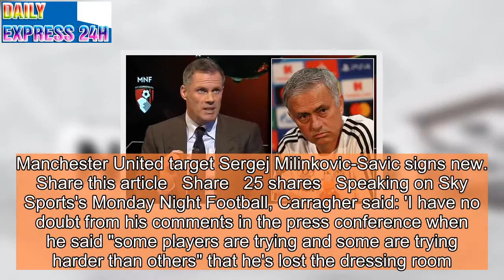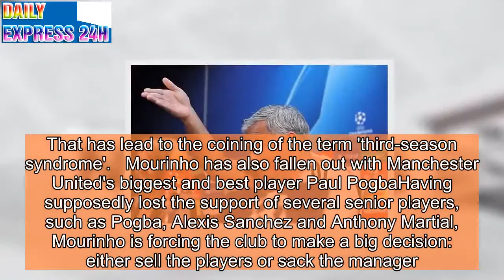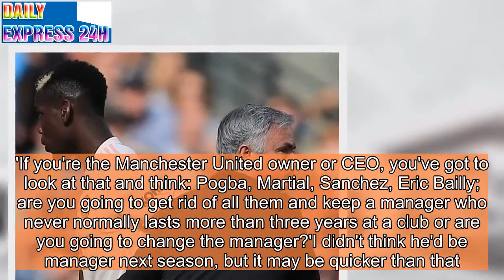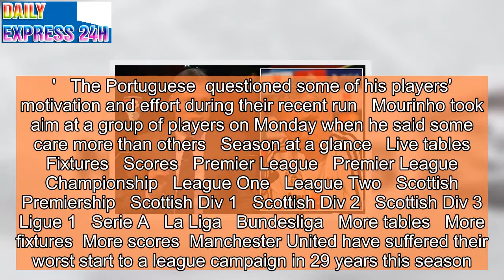Mourinho 'has lost the Man United dressing room' - Carragher